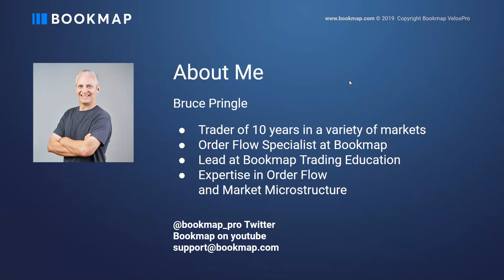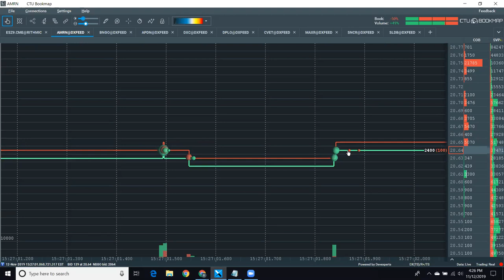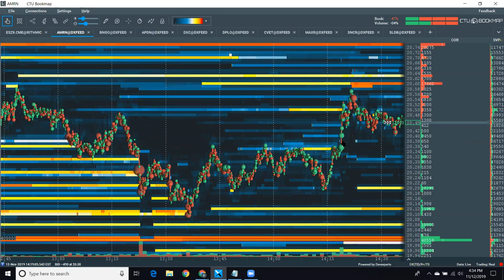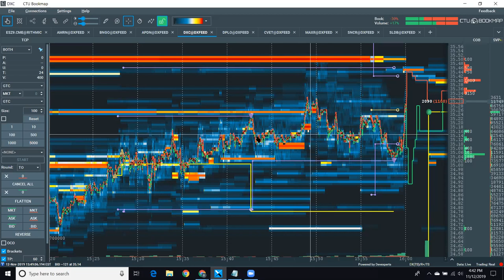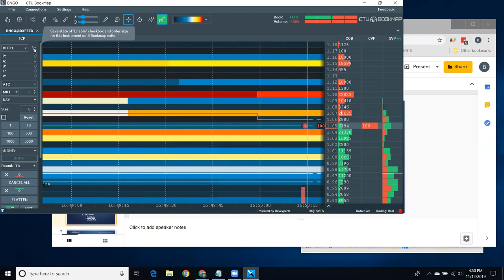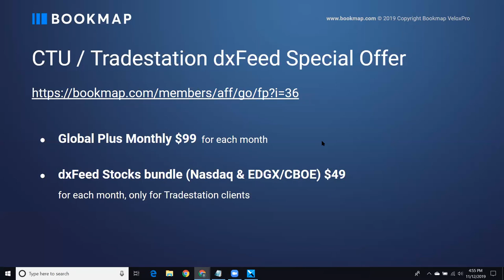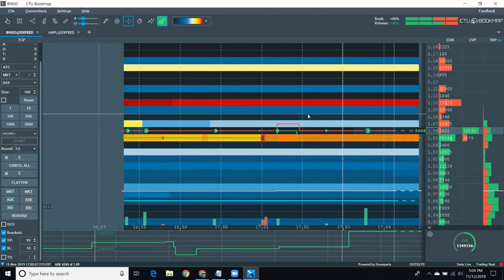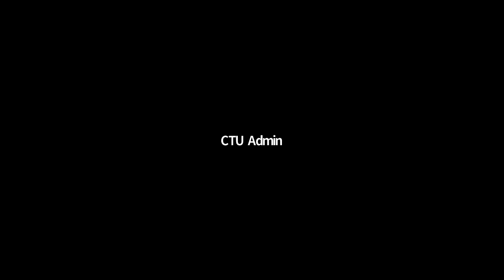Using Bookmap on TradeStation